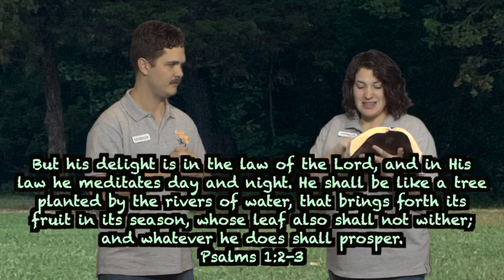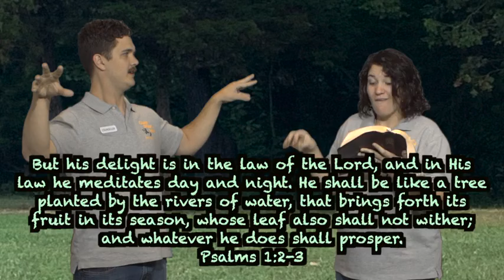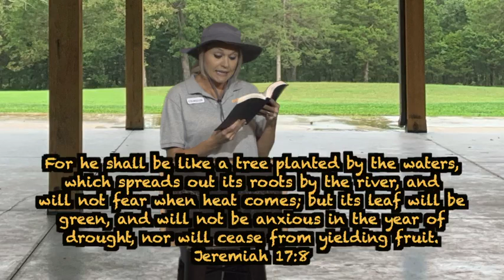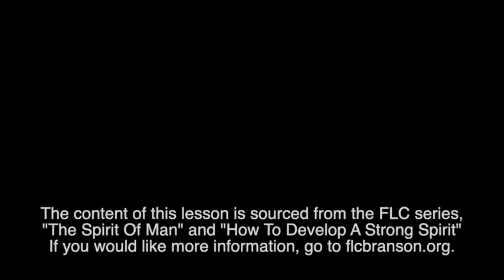Lesson 240: Spirit-Man Boot Camp: Feed and Meditate Pt 4